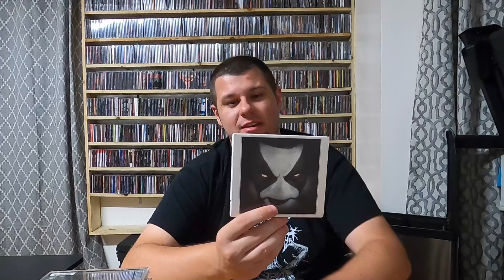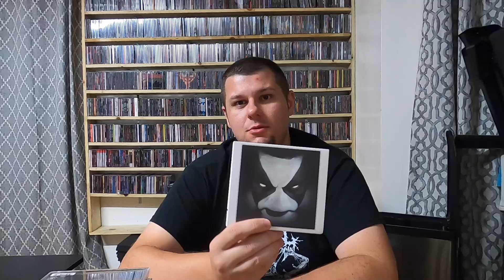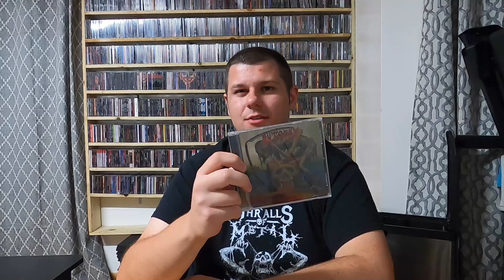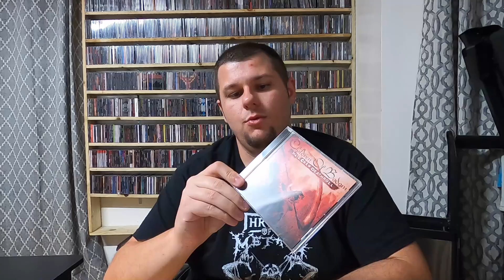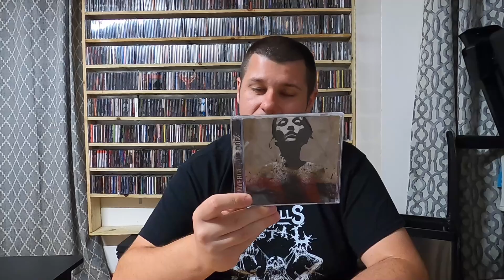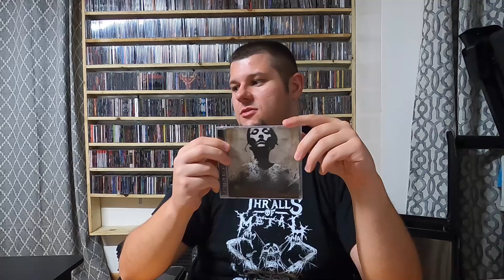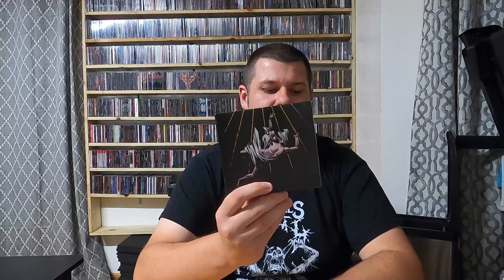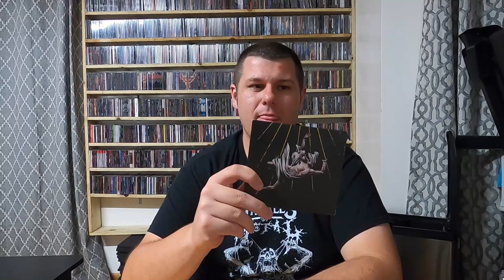Levi's CD Collection Update 45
Today, I present yet another CD collection update. This starts a three part run of stuff I got while on vacation in Toledo back in August.

Abbath - Abbath
Allegaeon - Propotent for Sentience
Arch Enemy - Wages of Sin
Arch Enemy - Doomsday Machine
Autopsy - Macabre Eternal
Autopsy - The Headless Ritual
Autopsy - Skull Grinder
Ayreon - The Human Equation
Benediction - Scriptures
Black Breath - Sentenced to Life
Blue Oyster Cult - Tyranny and Mutation
Children of Bodom - Hate Crew Deathroll
Converge - Jane Doe
Crowbar - Time Heals Nothing
Crowbar - Symmetry in Black
Deathspell Omega - FAS - Ite, Maledicti, in Ignem Aeternum

Hi, I'm Levi a.k.a. thrashmaniac99 and I am a passionate old school wrestling fan and a massive metalhead.